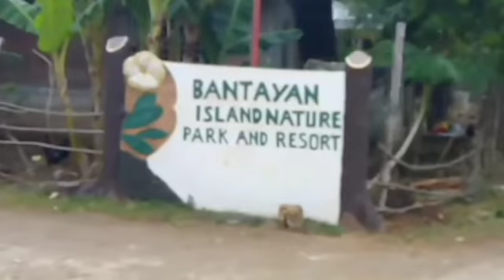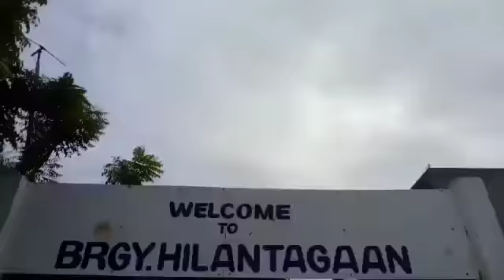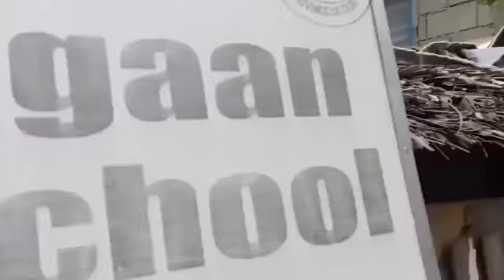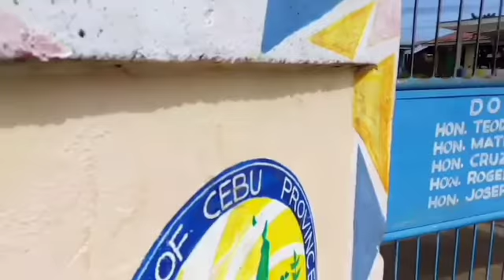Explore Bantayan Island Cebu | Explore Hilantagaan islet | Explore Philippines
Explore Bantayan Island Cebu | Explore Hilantagaan islet | Explore Philippines Cebu BantayanIsland, 10 TOP THINGS TO DO - BANTAYAN ISLAND CEBU, PHILIPPINES | Travel Guide & Budget, FIRST TIME IN BANTAYAN ISLAND CEBU (WE WERE SHOCKED), the MALDIVES of Northern CEBU, PHILIPPINES! (travel guide & budget), BANTAYAN VLOG (Itinerary, Tours, Cebu-Bantayan Transpo), Amazing Beaches and Resorts on Bantayan Island Philippines Cebu, MY FAVORITE ISLAND IN CEBU -- BANTAYAN ISLAND! (travel guide & budget) | Lovely Geniston